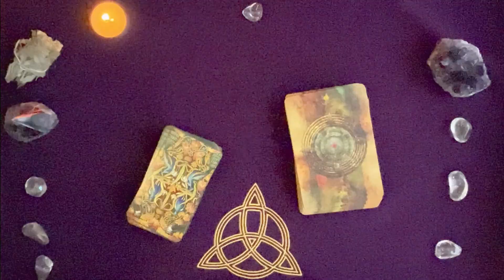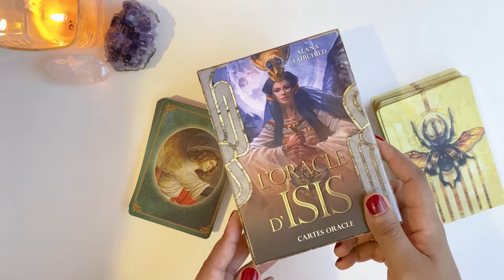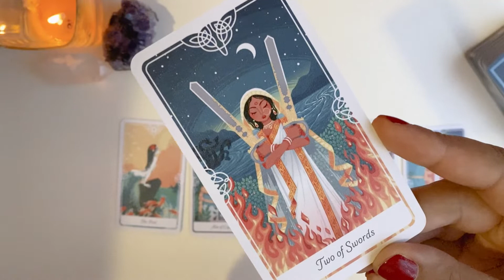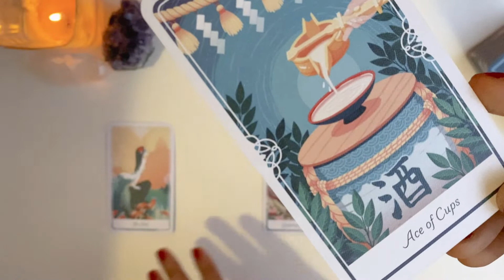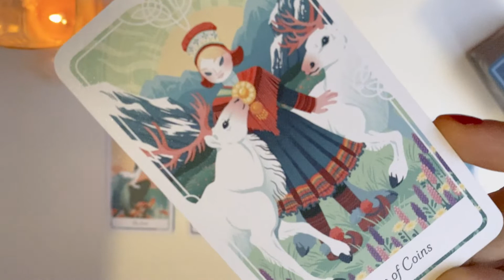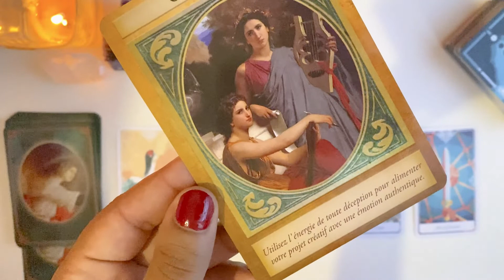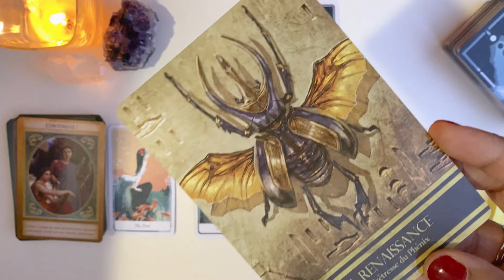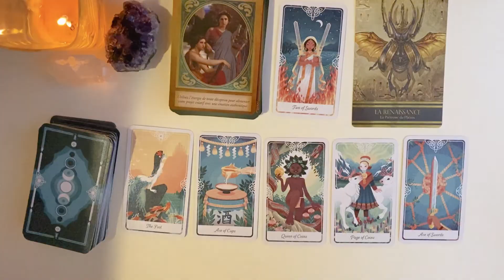♍ VIERGE NOVEMBRE 2020 | Horoscope, Guidance | Une autre vision de vie!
TAROT EN LIGNE ♍ VIERGE NOVEMBRE 2020 | Horoscope, Guidance 🔔 Tirage général

Cette guidance générale pour les Vierges (taroscope vierge) est un tirage de tarot intuitif qui décrit l'énergie du mois pour les vierges en novembre 2020.

Si ce tirage vous a plu, merci de liker la vidéo et abonnez-vous à la chaîne afin d'être informées de toutes les nouvelles guidances 🙂 (cela me permet également de savoir quels sont les signes astrologiques les plus en demande et de commencer les prochains tirages horoscopes avec les signes astrologiques qui ont manifesté le plus grand intérêt) 🌈

Plutôt que des prédictions astrologiques stricto sensu, les guidances intuitives sont surtout des aides à la décision pour les vierges durant le mois de novembre : car toutes les réponses que vous recherchez sont déjà en vous, les oracles sont des supports pour vous accompagner. 🌞
Les cartes (tarot de marseille, belline, lenormand, etc.) ne sont que des vecteurs qui vous permettent parfois d'y voir plus clair : le plus important est que vous écoutiez votre intuition, cette petite voix à l'intérieur. 🧡💛💚💙💜

Votre intuition c'est votre GPS interne.
En la suivant, vous serez toujours sur le bon chemin. 💫💖🍀

1 personne tirée au sort tous les mois, soit 1 guidance du mois à gagner chaque mois (tirage taroscope intuitif) ✨✨✨